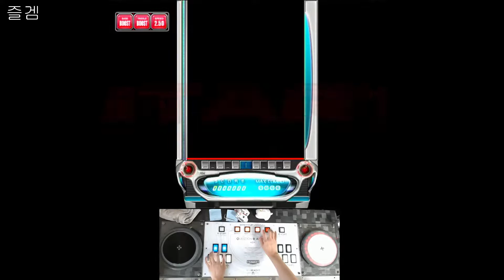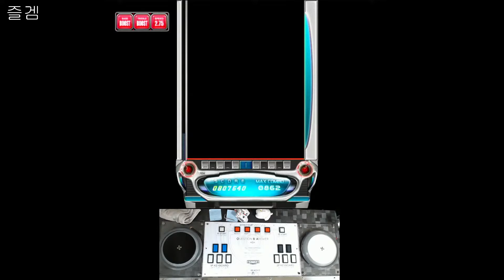[EZ2AC] 10K Legend 19